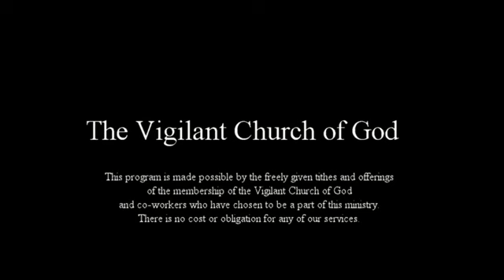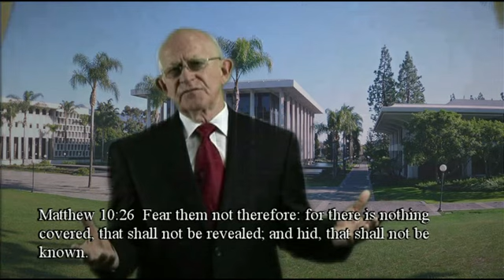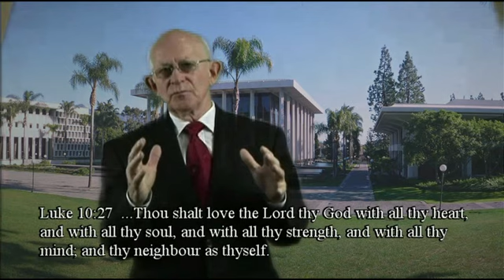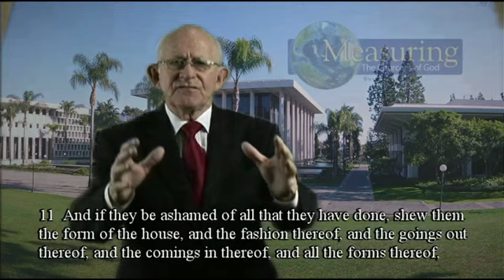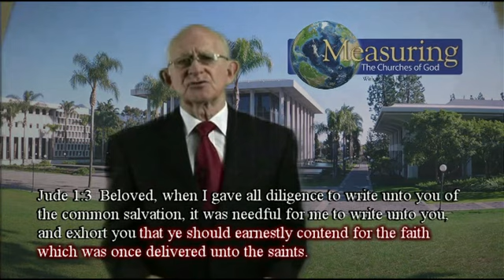Measuring the Church of God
The Church Jesus is building has been infiltrated by fraudulent men, these men use deceit to keep the church of God divided for their own agendas. Jesus warned His disciples that this would happen to the church in Matt 24:4. Paul witnessed this years after this prophetic statement of Jesus Christ. Paul said in Acts 20:29-30"For I know this, that after my departing shall grievous wolves enter in among you, not sparing the flock. Also of your own selves shall men arise, speaking perverse things, to draw away disciples after them." These men were educated and ordained ministers in the Worldwide Church of God (WCG) who supposedly supported and believed the doctrines Christ restored through Herbert W. Armstrong. Today they have gathered flocks to themselves purporting to teach these same truths God but, God calls these men evil Jer 23:11. For more information about this ministry go